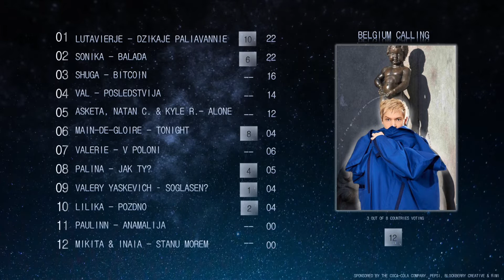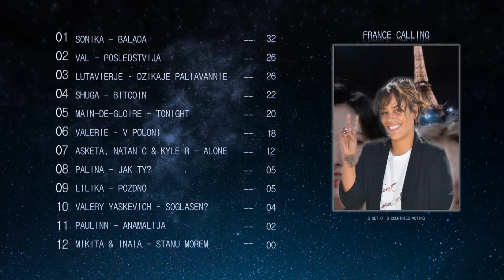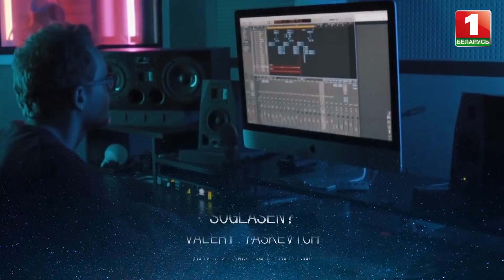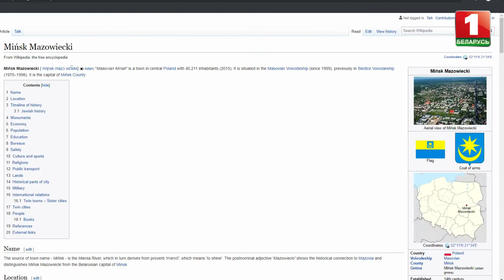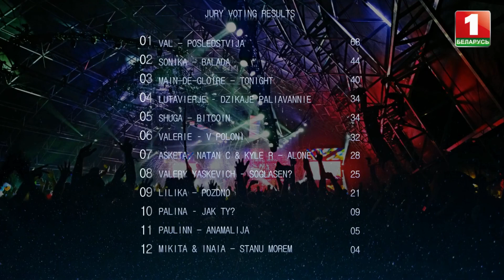Naš Puĺs Bjecca 5.7 - Final Results (1/2)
Naš Puĺs Bjecca 5.7 is the fifth edition of the Belarusian national selection for The Origin Song Contest. The purpose is choosing an entry to represent the country on home soil in The Origin Song Contest 07.

The first part contains the votes of the international jurors.